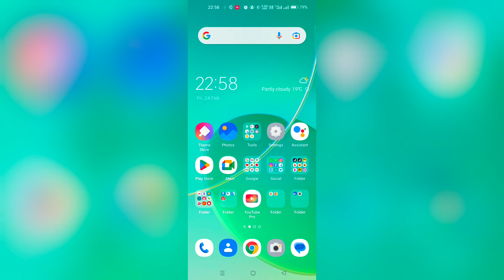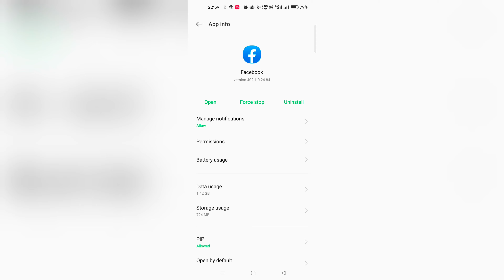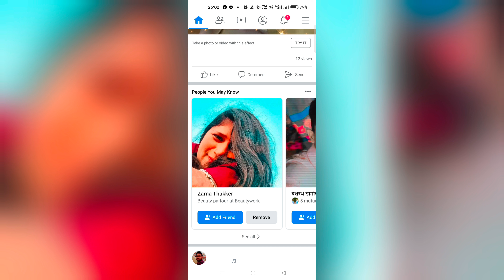Fb Id Session Expire Kaise Thik Karte Hai | How To Solved Problem In Facebook Session Expire 2023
Facebook Problem Session Expire | Fb Ka Session Expire Kaise Theek Karte Hain | How To Fix Issue In Fb Session Expire | Facebook Mein Session Expire Ho Gaya Kya Kare | How To Solve Problem In Facebook Session Expire | How To Solve Facebook Lite Session Expire | Facebook Session Expire Kya Hai | Facebook Session Expire Please Login Again